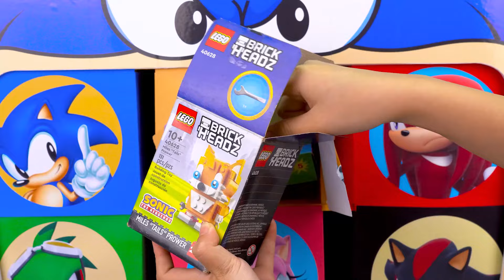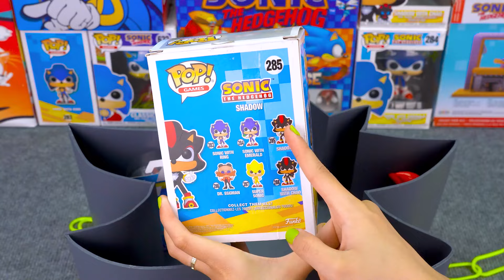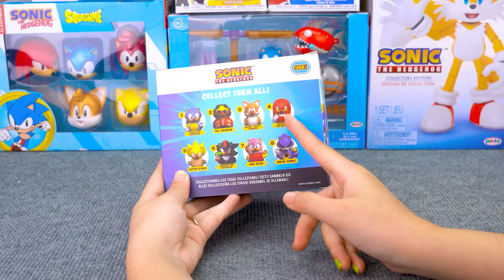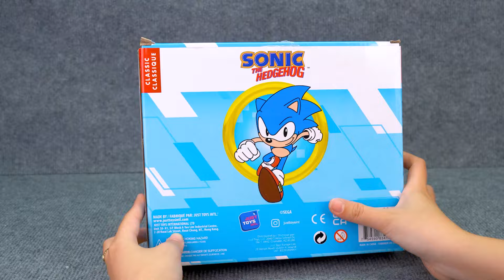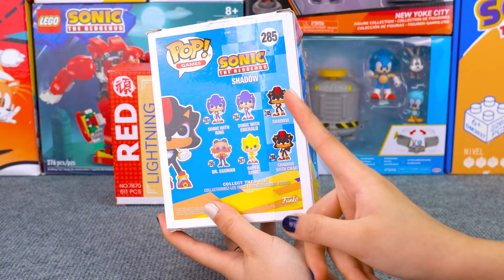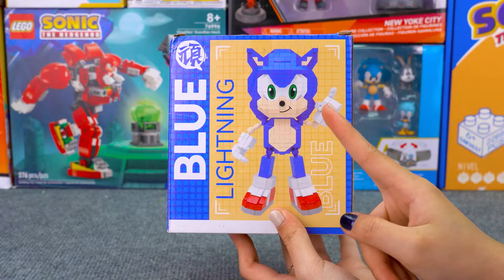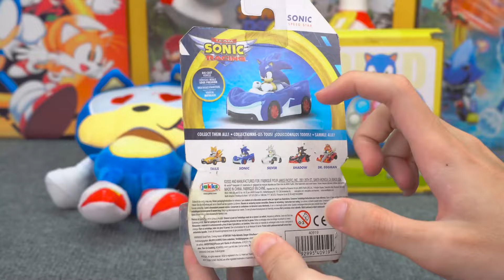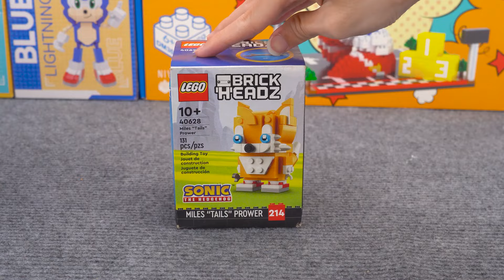Sonic The Hedgehog Mystery Boxes Toys Unboxing | Giant Sonic Teeth Box Compilation Review ASMR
🎮🦔 Dive into the world of Sonic the Hedgehog with this exciting unboxing video! Join us as we open Sonic mystery boxes filled with surprise toys and explore the giant Sonic Teeth Box. Each box is packed with fun and unexpected surprises, perfect for any Sonic fan. Enjoy the soothing ASMR experience as we unbox, review, and showcase these cool Sonic collectibles. Get ready for a thrilling adventure full of surprises and nostalgia! 🌟🎁